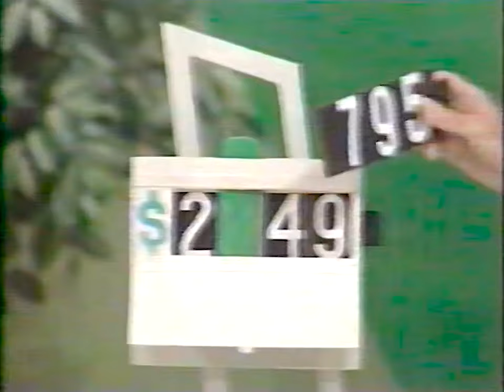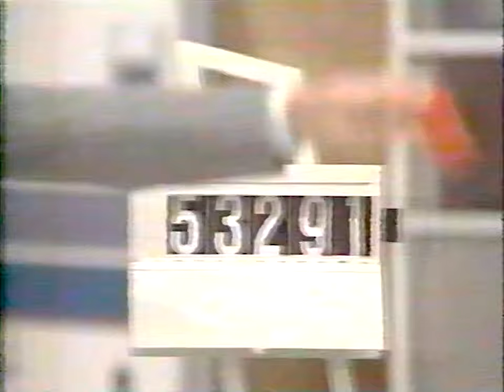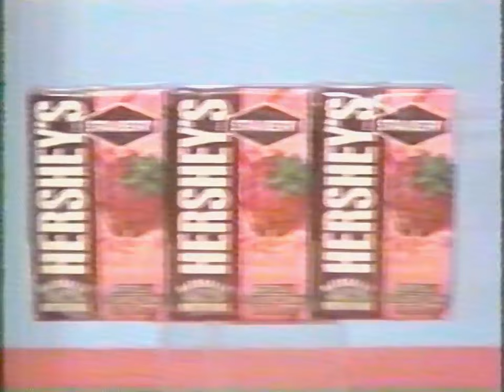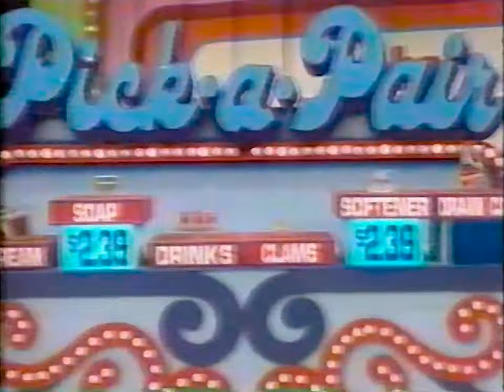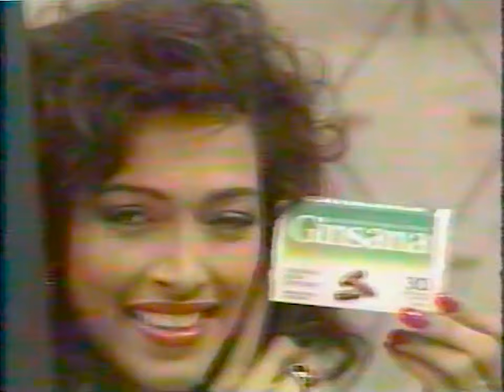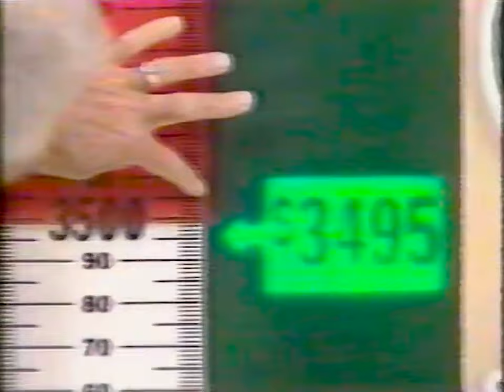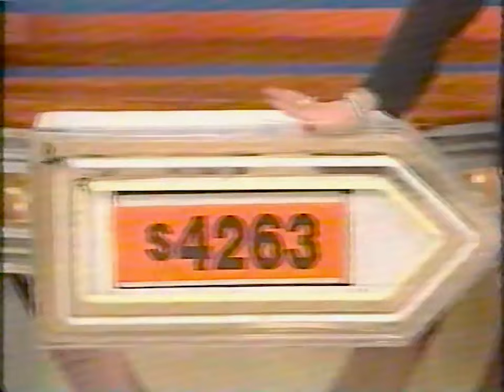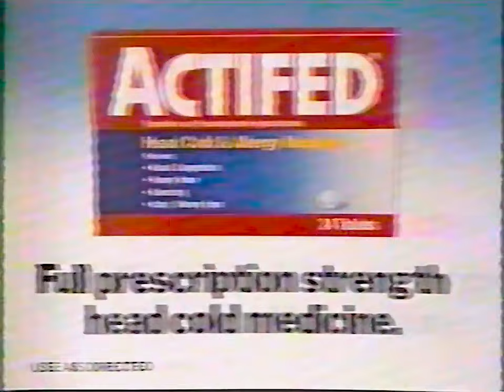Price is Right 8681D - February 1, 1993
(Sorry for the slightly snowy video on this one!)

From February 1, 1993, it's the Price is Right with Bob Barker.  Games played on this episode include Golden Road, 2 for the Price of 1, Pick a Pair, Range Game, Spelling Bee, and Barker's Bargain Bar